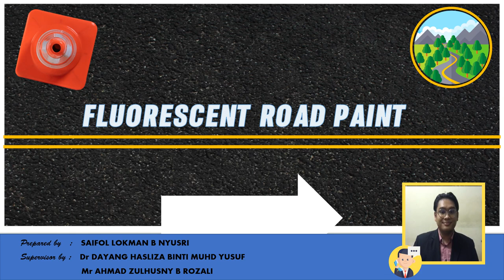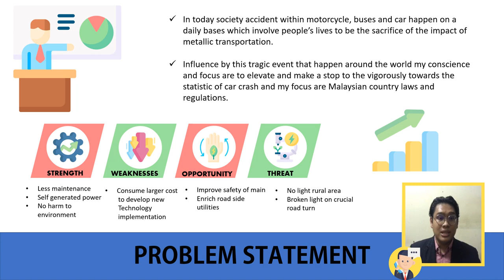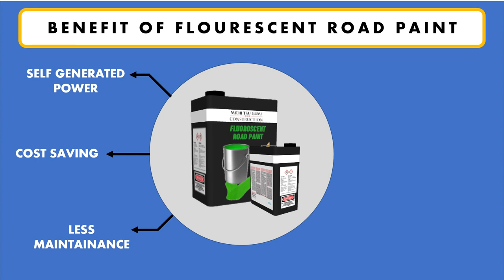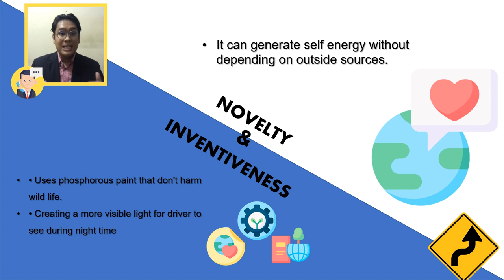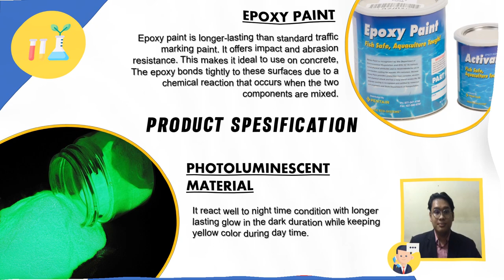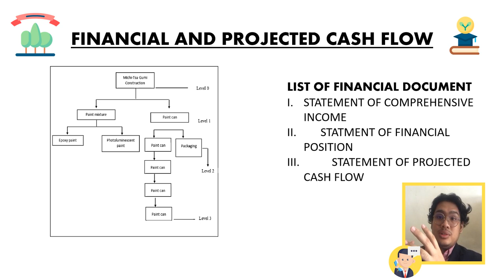FLUORESCENT ROAD PAINT PRESENTATION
Purpose of this video is to elaborate on Fluorescent Road Paint business plan conducted by UniMAP lecturer, course coordinator and supervisor.